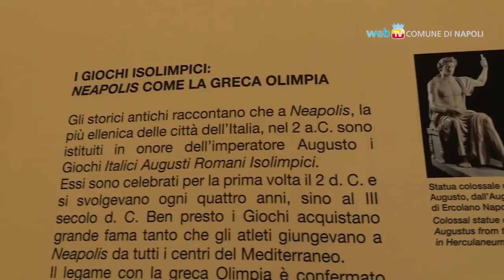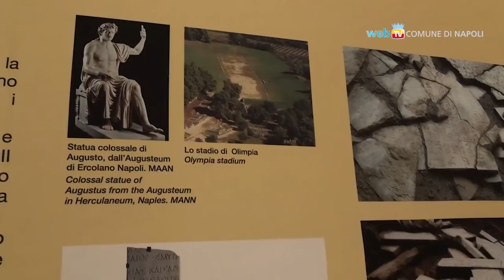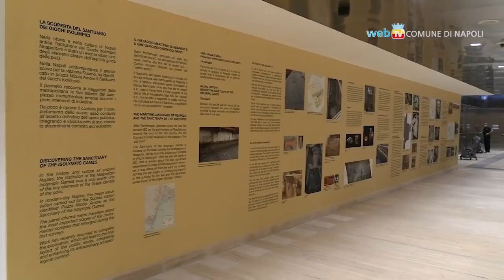Apre la stazione Duomo, continuano i lavori per far emergere il Tempio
La tratta Dante-Garibaldi della Linea 1 della Metropolitana di Napoli si completa con l’apertura della stazione Duomo, mentre i lavori progettati dagli architetti Massimiliano e Doriana Fuksas proseguono per gli eccezionali ritrovamenti archeologici che hanno restituito alla città un patrimonio storico-monumentale di straordinario valore, a partire dal magnifico tempio dei Giochi Isolimpici.